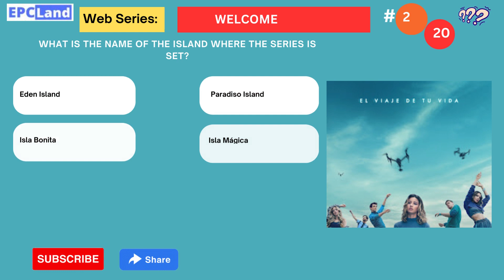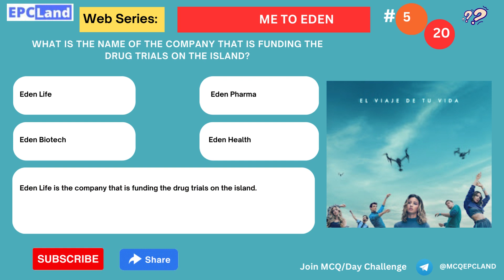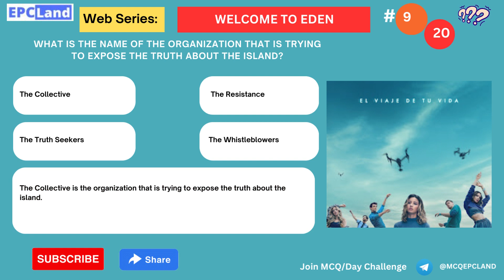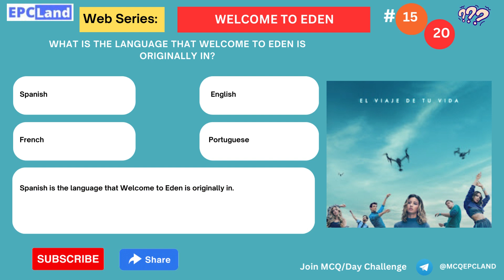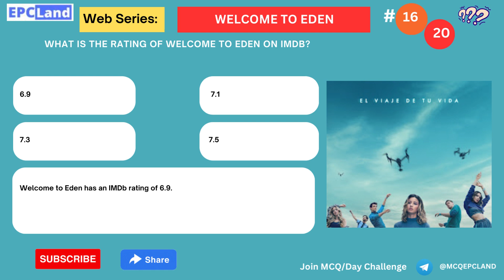How Well Do You Know Welcome to Eden? - The Ultimate Quiz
Test your knowledge of the critically-acclaimed Spanish mystery thriller Welcome to Eden with this ultimate quiz! From the shocking reveals to the edge-of-your-seat suspense, see how much you really know about the show that follows a group of young adults who are invited to a party on a remote island, only to find themselves trapped in a dangerous game.

Questions answered in the video:

What is the name of the island where the show is set?
What is the name of the group of young adults who are invited to the party?
What is the name of the organization that is behind the party?
What is the name of the mystery that the show is trying to solve?
What is the name of the character who is the main protagonist of the show?